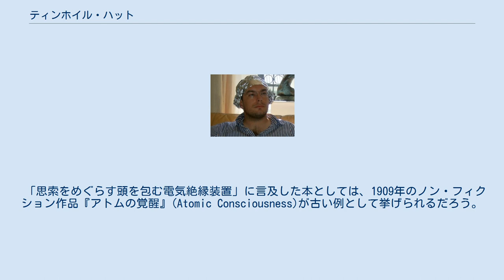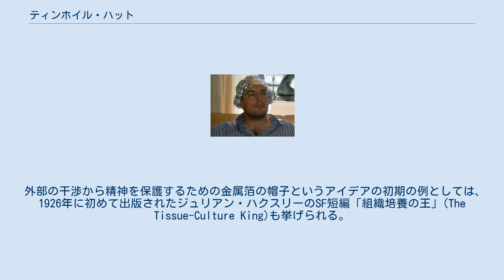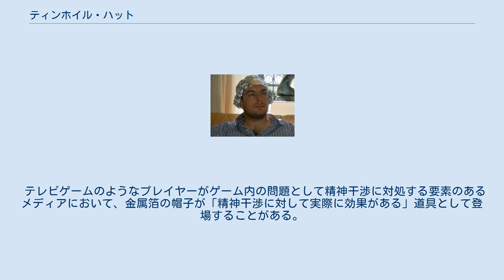ティンホイル・ハット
ティンホイル・ハットをかぶった男性 ティンホイル・ハット（tin foil hat, スズ箔の帽子) とは、アルミ箔を数枚重ねてつくるヘッドギアの一種であり、電磁波やマインドコントロール、読心術から脳をシールドすることができるという考えや信念から身につける人がいる。同じ目的で、頭部に装着する保護具の裏からアルミ箔が貼られることもある。こうした自家製のヘッドギアで脳を保護することができるという考えは、非常にポピュラーなステレオタイプ的発想であり、偏執症や被害妄想にとらわれた人間の決まり文句でもある。似たアイデアは疑似科学や陰謀論にも登場する。 実際に使われるのはアルミニウムホイル（アルミ箔）であり、英語圏では「ティンホイル」（スズ箔）と言われるのは、包装用の金属箔の素材としてアルミではなくスズが使われていた時代の名残である。
 「思索をめぐらす頭を包む電気絶縁装置」に言及した本としては、1909年のノン・フィクション作品『アトムの覚醒』(Atomic Consciousness)が古い例として挙げられるだろう。
これは「純粋な男」を自称するジョン・ポールフリー（ジェームス・バサーストの名も持つ）が書いた作品だが、彼にとってこういったヘッドギアはむしろ無意味だった。
ひとたび「テレパシー（精神感応）の衝撃的衝突」が起これば、このようなヘッドギアがあっても「〔脳内に〕滞留する意見や考え」は守れないと彼は考えたのだ（この例において、テレパシーを持っているのは著者であるジョンの側である）。
 外部の干渉から精神を保護するための金属箔の帽子というアイデアの初期の例としては、1926年に初めて出版されたジュリアン・ハクスリーのSF短編「組織培養の王」(The Tissue-Culture King)も挙げられる。
この短編では主人公が「金属箔の帽子」がテレパシーの効果を打ち消すことを発見するのである。
 こういった帽子に期待をかける人にとって、その対象は幅広く、政府によるマインドコントロール、スパイ活動、ESPを駆使する超能力者、マイクロ波によるフレイ効果など様々である。
自分が国家的なスパイ活動、嫌がらせの対象となった「標的にされた個人」（targeted individual、TI） だと信じる人は世界中にいくらでもおり、そういった人々はウェブサイトや集会を通じて議論を重ねるなかで、ティンホイル・ハットのような保護具についても話し合うのである。
そのため次第に「ティンホイル・ハット」という言葉は妄想症や陰謀論と結びつけられるようになった。
 金属箔の帽子を着用した人間は脳に照射される高周波の強度を著しく低下させることができる、という発想は科学的にまったく荒唐無稽というわけではない。
実際、強い電波を浴びる影響については実証されて久しい。
きちんとつくれば、アルミ箔の帽子も人間の体の一部を金属で覆うファラデーケージに近いものになり、そこを通過する電磁波の総量を減少させることができるだろう。
とはいえファラデーケージは内部を完全に密閉しているところが、金属箔の帽子と異なる。
「帽子」では顔は保護できないし、首から下についても同様である。
高校の授業でよくある物理の実験に、アルミ箔のうえにAMラジオを置いて、金属製のバケツをかぶせるものがある。
つまりAMラジオは完全に金属に囲われるわけだが、そうするとAMラジオの電波状態は著しく悪化することがわかる。
このような電磁波をブロックする効果を金属箔が再現できるかどうかについては、その厚み（特定の周波数に対する導体の表皮深さ）によるといえる。
0.5mmのアルミ箔であれば、だいたい20kHz以上の周波数（それこそAM・FMの周波数帯が含まれる）なら放射されても少しはブロックできるだろうが、そういった厚さのアルミ箔は市販されていない。
その効果を期待したければ、膨大な枚数のアルミ箔が必要になってしまう。
 アルミ箔は、不特定の周波数による電磁放射に対して保護具の役割を果たすという考えも存在する。
「電磁波の暴露は健康に悪影響がある」という主張がなされることもあるが、ティンホイル・ハットの有効性について、実験をおこない科学的なエビデンスを得たという論文は存在しない。
 1962年、アメリカのアラン・H・フレイが発見したマイクロ波聴覚効果は、電磁波の信号を脳が受けとることでクリック音やブザー音が誘発されて聞こえるというものであるが、この誘発音は側頭葉に（スズ箔ではなく）ワイヤーメッシュを当てることで防ぐことが可能である...